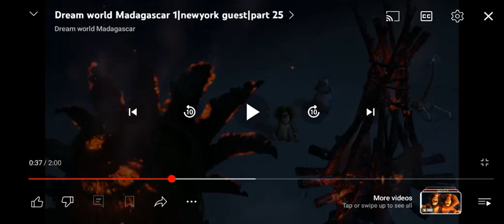My Reaction That Liberty's Kids Got Taken Off The Air In 2004